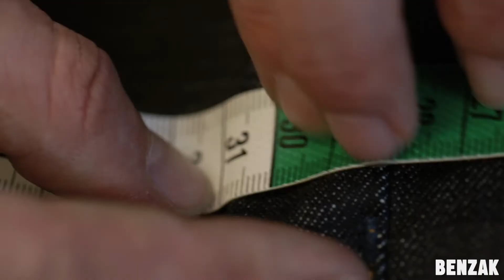BENZAK DENIM TALK No.4: HOW WE MEASURE OUR JEANS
We get a lot of questions about the sizing of our jeans, and we know it can be very confusing. The number 1 reason for returns is that the jeans fit too small.

In the fourth episode of our DENIM TALK series, Lennaert will show you how we measure our jeans.

If you have any questions or suggestions for a next DENIM TALK, please let us know in comments!